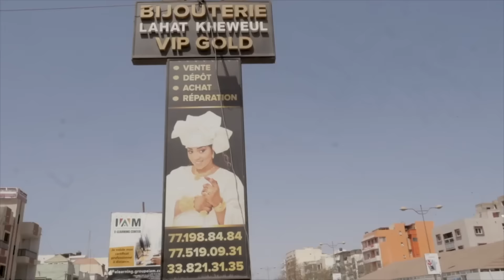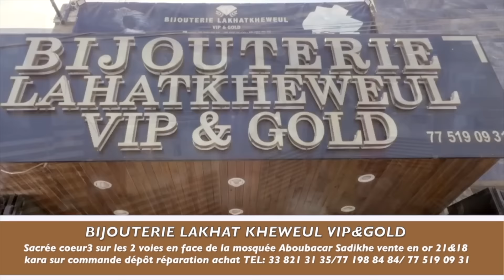Mode Korité - Lahat Guisse Vip Gold - 09 Mai 2021